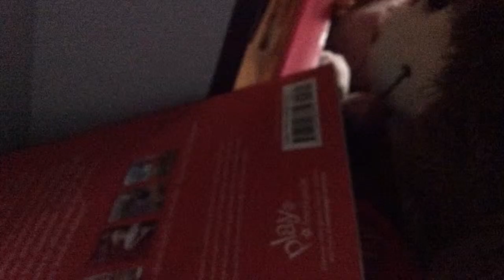"Monday morning" Fan Video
Fan video
The new facts about
The fuzzy wuzzy's
Is that the two fuzzy socks didn't
Fit on batty